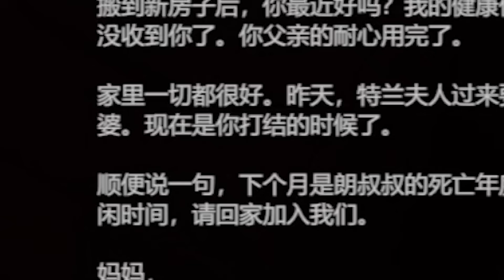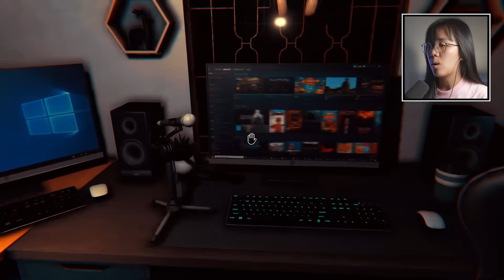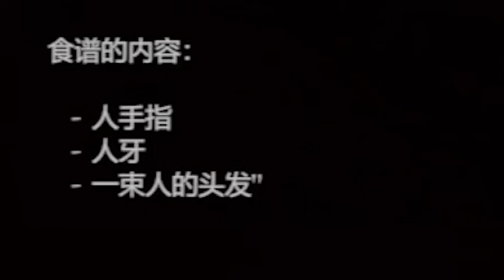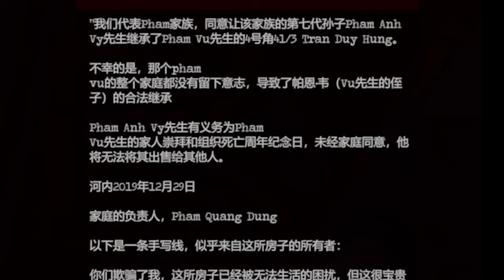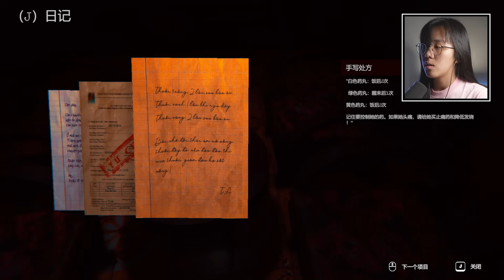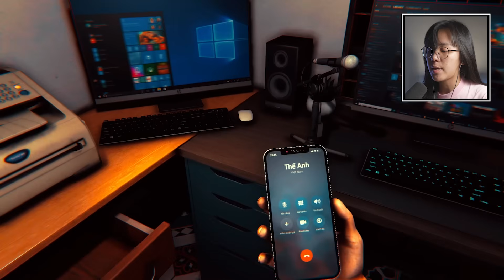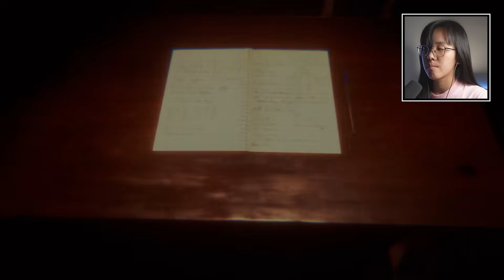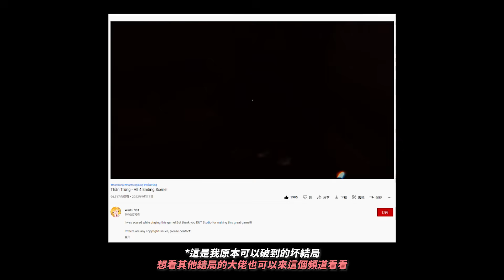【THE DEATH】男主糞便 游戲糞GAME (爆音+爆氣注意)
如果它翻譯+速度不這麽爛的話 這游戲絕對滿分

美術 99分
其他 -100分

游戲【THE DEATH】